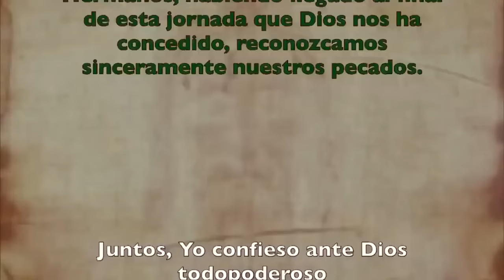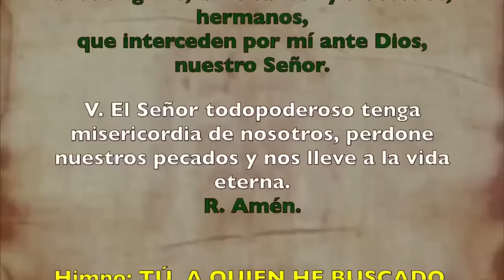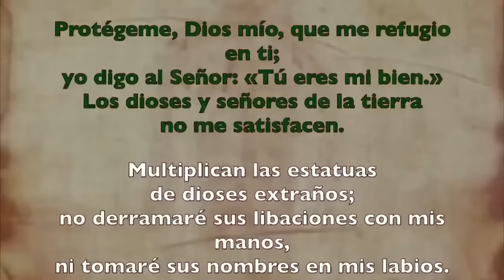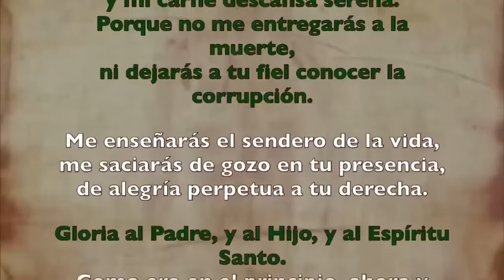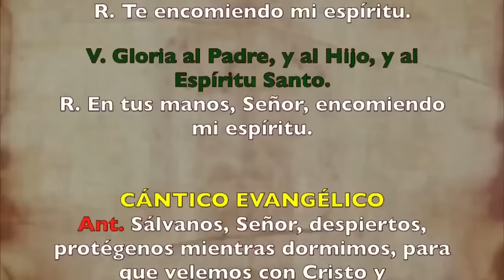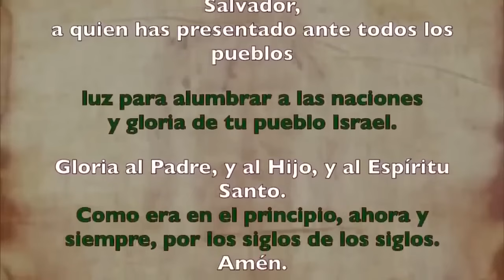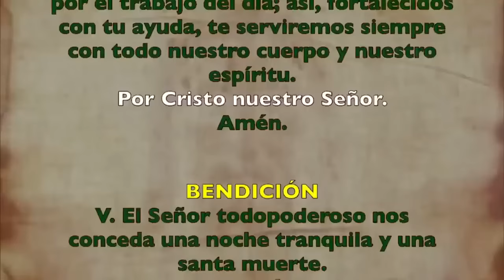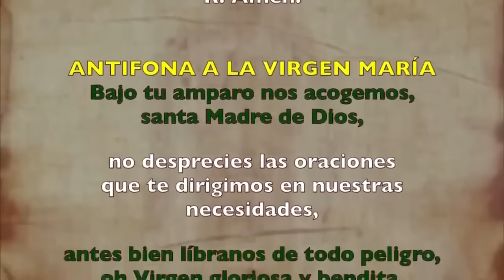Oración de la noche (Completas), VIERNES 20 DE SEPTIEMBRE 2024, XXIV semana del T. Ordinario